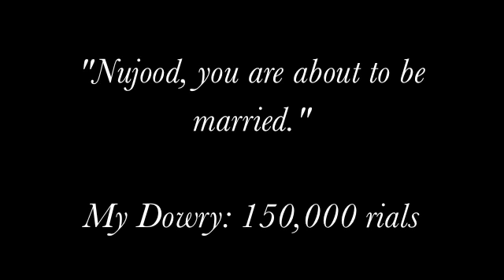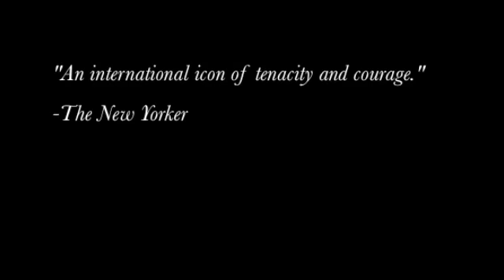I am Nujood, Age 10 and Divorced Book Trailer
Mrs. Fluharty's GT english 9